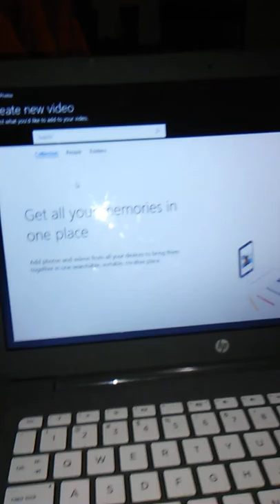Crackhead Hours w/ Ghost Slayer and James *WARNING: MASS IDIOT ALERT*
Welcome to Crackhead Hours. These Crackhead Hours are why you never let me, Tyler, and James get into one confined space. Mayhem occured in the making of this video. Not sure what any of us were on, but we got real stupid real quick.